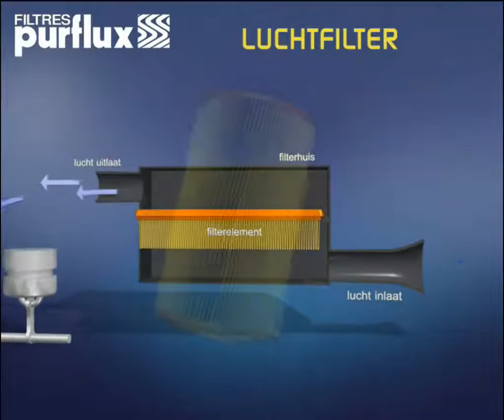Purflux - Het luchtfilter